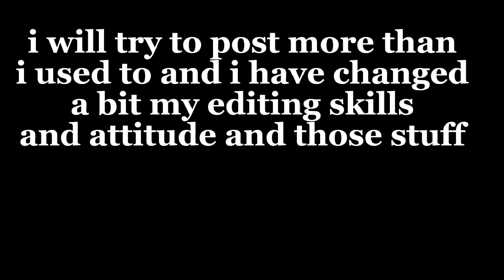IM BACK!!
hi guys i apologise for the long break i had no idea what to post and stuff but now i finally have some ideas i hope some ppl still remember me! im doing a adopt me giveaway soon to enter like thid videonand comment ur roblox username goodbye for now!!